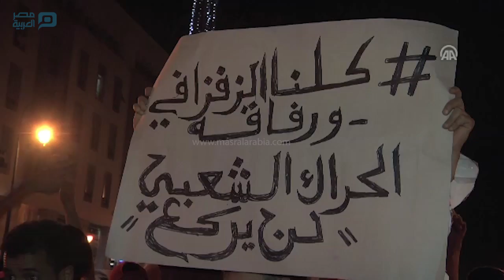مصر العربية | نشطاء مغاربة يحذرون من استعانة السلطات ب “البلطجية”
حذر نشطاء حقوقيون من استمرار الاستعانة ب “البلطجية” للتأثير على الوقفات الداعمة لحراك الريف بالمغرب.